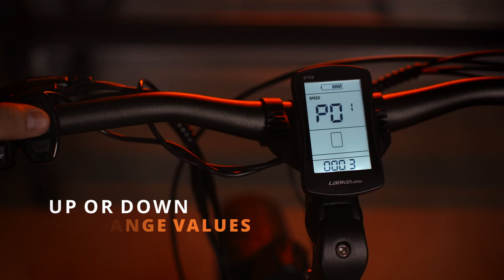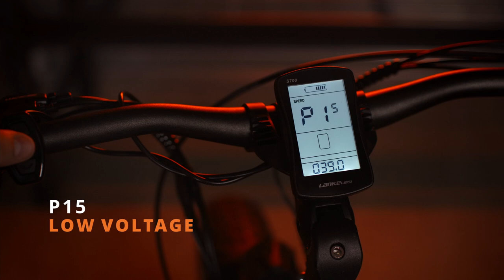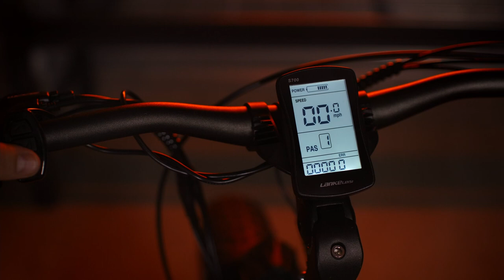Quick Tips - Advanced Computer Settings on the Cyrusher XF650 | Cyrusher TV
We're back with some more quick tips! This time we're taking a look at the advanced menu settings on the XF650.

If you have specific questions or issues, please use the link below to create a new help ticket.